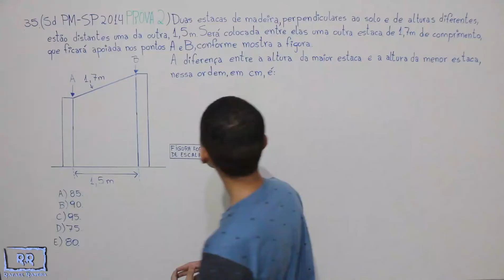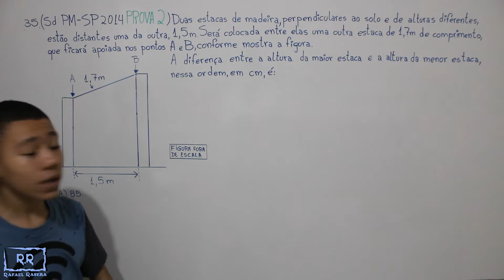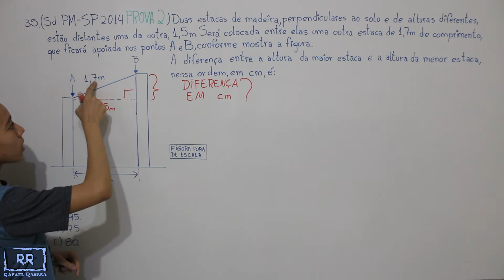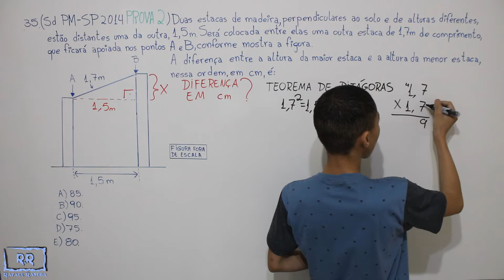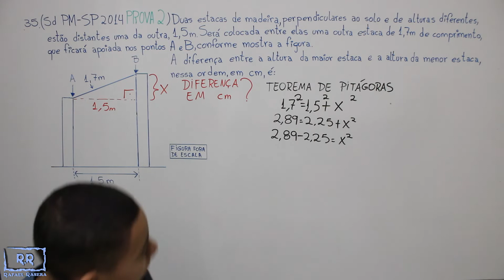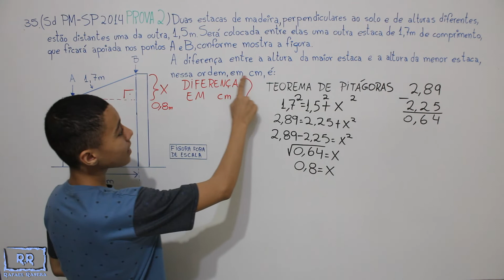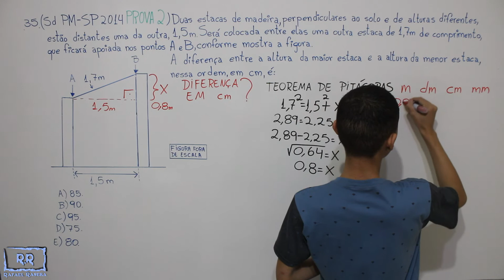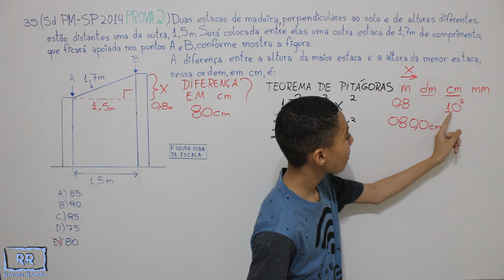Sd PM - SP 2014 - Prova 2 Questão 35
Duas estacas de madeira, perpendiculares ao solo e de alturas diferentes, estão distantes uma da outra, 1,5 m. Será colocada entre elas uma outra estaca de 1,7 m de comprimento, que ficará apoiada nos pontos A e B, conforme mostra a figura.